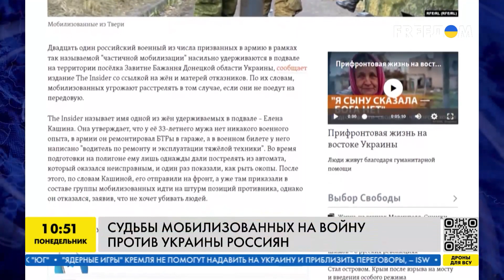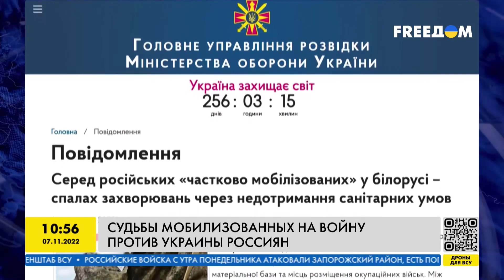Как россиян заманивают на войну. Разъяснения координатора "Весны"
Основной способ заманить россиян на войну – кнут, а не пряник. Об этом заявил в прямом эфире телеканала FREEДОМ координатор движения "Весна" Богдан Литвин. Он добавил, что руководство РФ вернется к массовой мобилизации через несколько месяцев, но уже с помощью более изощренного кнута.
Что касается выплат мобилизованным, гость эфира заявил, что все деньги забирает федеральный центр, а расплачиваться должны регионы. Литвин также рассказал о деятельности антивоенных активистов в РФ сегодня и о том, какие результаты она имеет. Он заявил, что внутри России сейчас растет запрос на мир. Кроме того, координатор "Весны" добавил, что цензура и репрессии ограничивают возможности правозащитников в РФ.